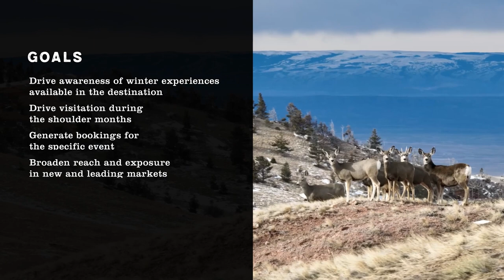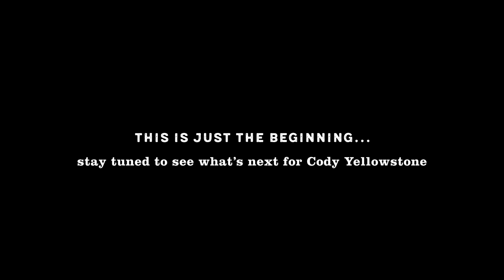Cody Yellowstone: Winter Photography Workshop